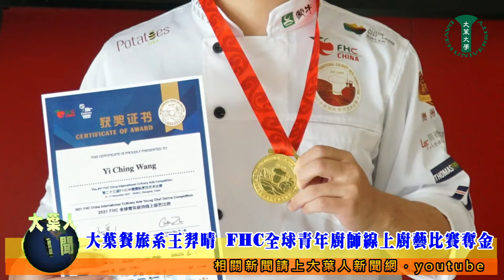20220104大葉餐旅系王羿晴 FHC全球青年廚師線上廚藝比賽奪金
台灣廚藝接軌國際！大葉大學餐旅管理學系大四生王羿晴以牛肉料理挑戰「2021 FHC全球青年廚師線上廚藝比拼」，獲得現場評審與大會評審一致肯定，勇奪金牌。